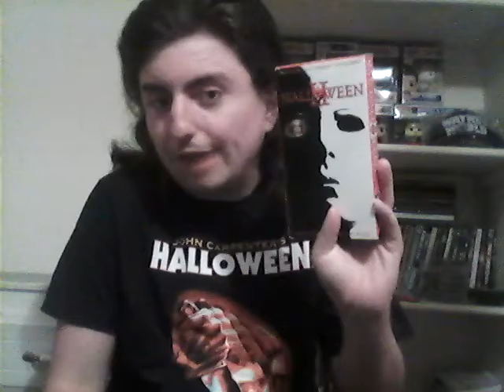Halloween 2 1981 Underrated Movie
This is my continuation of my series of talking about movies that I think are underrated in my opinion for a month